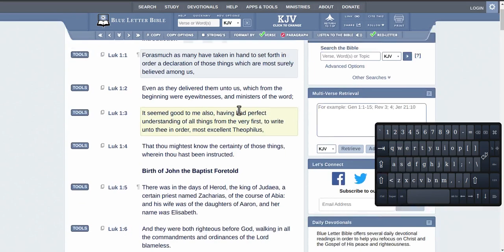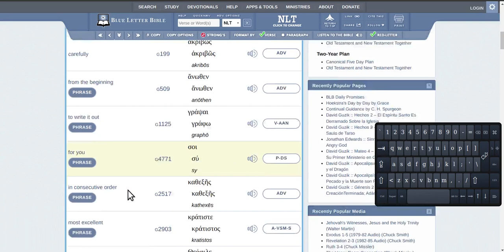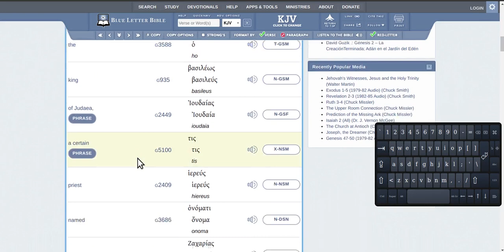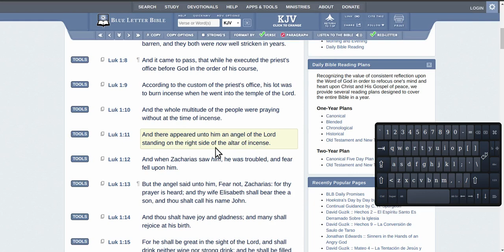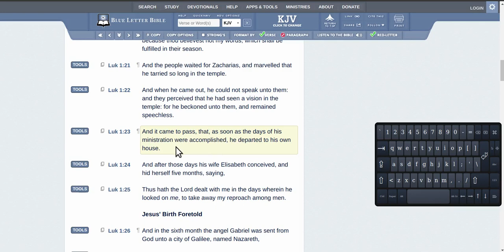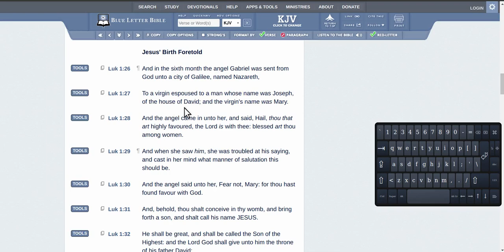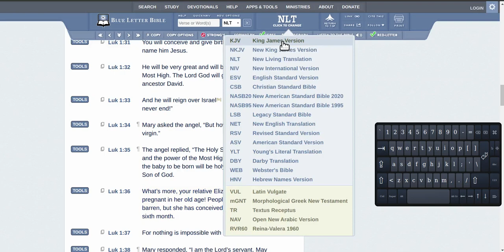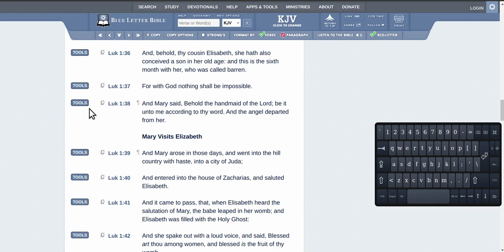Word nerd turbo study Luke 1 .1